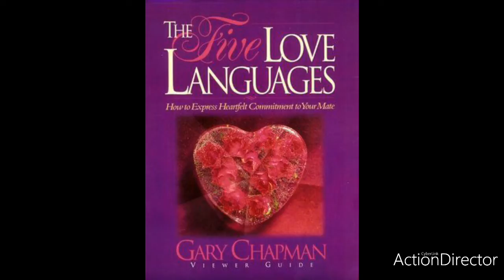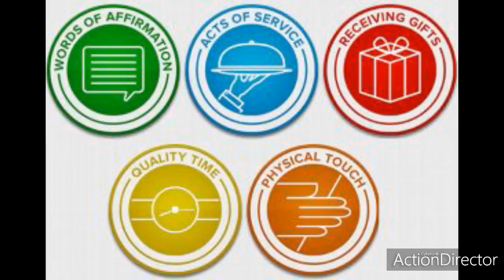The 5 Secrets Love Languages (Key secrets to a successful marriage-Episode 4) by Lamech Sarpei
In this episode, we reveal the 5 Love Languages by Dr. Gary Chapman, which helps in the smooth transition of romantic love from stage 1 to stage 2 in every relationships and marital life.
The second stage needs an intentional effort by both sides, and can be achieved by identifying the love language of your spouse.